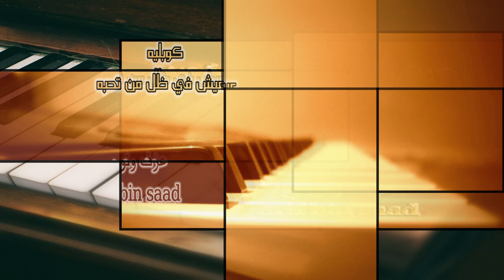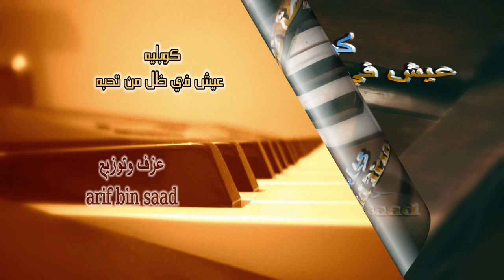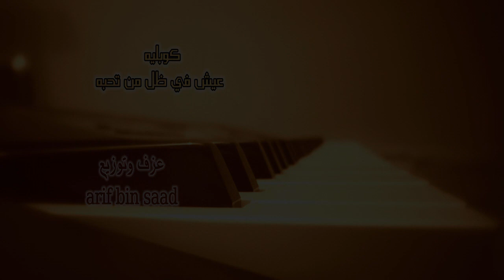كوبليه / عيش في ظل من تحبه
عزف وتوزيع / arif bin saad